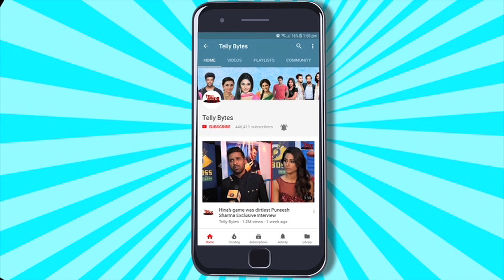Priyanka Chahar Chaudhary Aur Harshad Chopda Aaenge Bade Project Mein Saath Nazar?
Priyanka Chahar Chaudhary And Harshad Chopra Are Said To Be Paired Up Opposite Each Other In A Project

Voice Over- Zaarah Khan